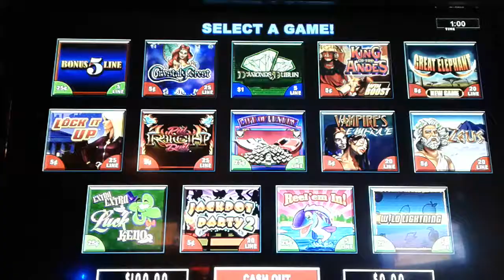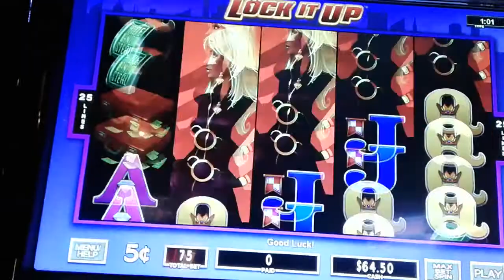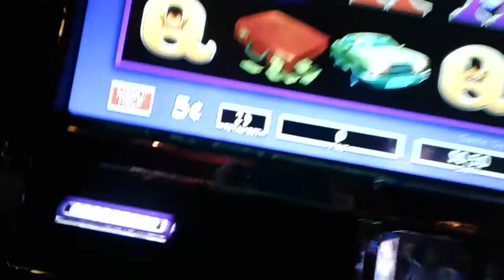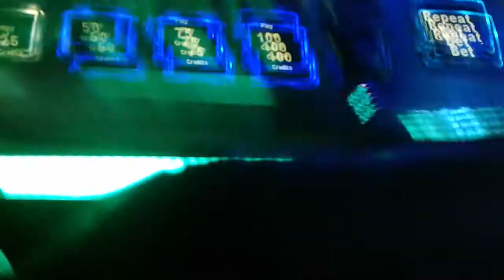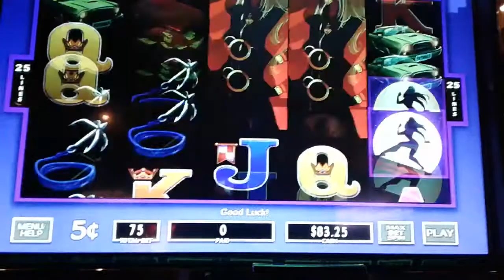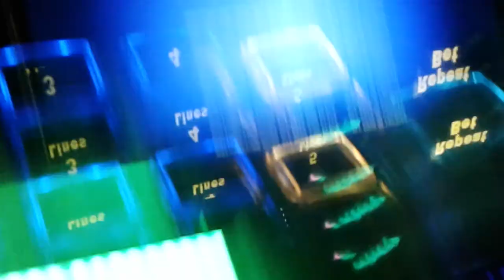LOCK IT UP - VLTs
Trying a new VLTs Lockit up games, take a look and see how I did.